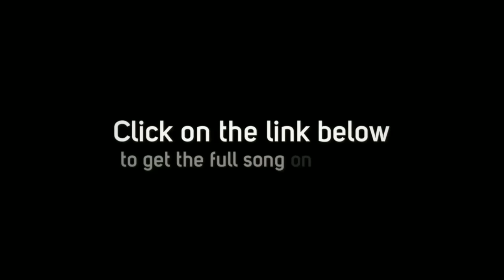Austral Blue V2 (pure version) by Pat LELOUCH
Get Pat LELOUCH's first album INSIDE MY SOUL now on itunes